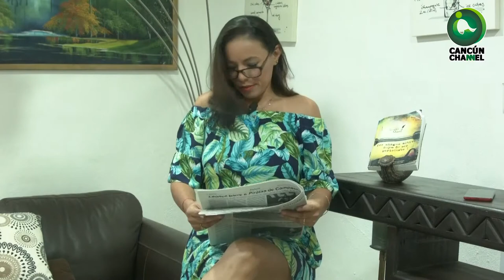¿CUÁNTO CUESTA UN VOTO?